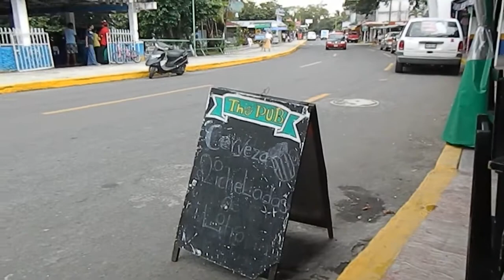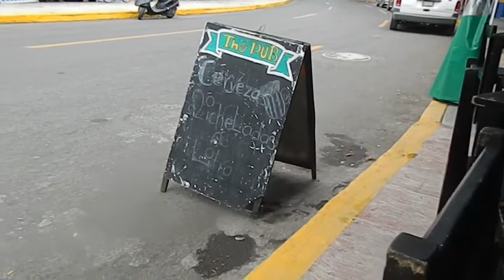Eating Pizza, Catemaco, 8 de sep. 2012